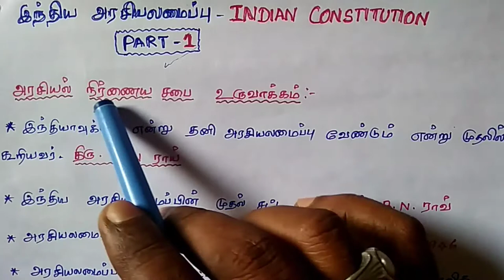Tnpsc Group 2 Indian constitution part-1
This channels is all about TNPSC, RRB, and BANKING Preparation in tamil. IHope This channels for new coming tnpsc students